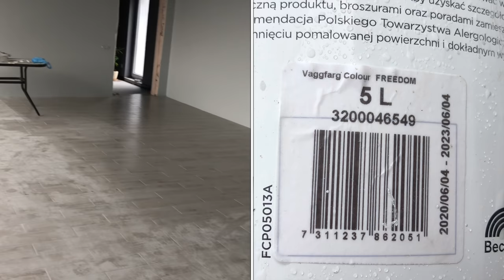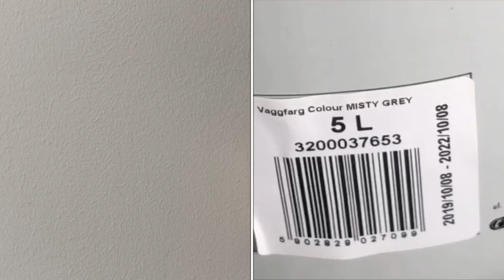VLOG#ПОКРАСКА СТЕН\ЧЕМ ЛУЧШЕ КРАСИТЬ СТЕНЫ/11 СТРОИТЕЛЬНЫЙ ВЛОГ. Запорожская Анна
Всем привет) в этом строительном влоге  показываю разницу между покраской стен с помощью компрессора и покраской стен с помощью валика.
Так же делюсь своими впечатлениями от обоих покрасок и в видео показываю фото банок с краской с названием и оттенками краски.